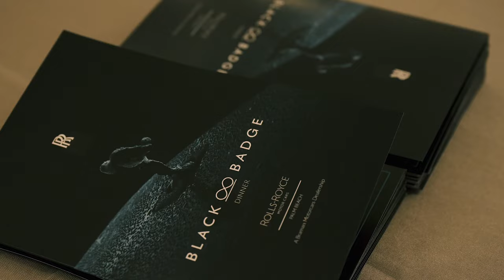The New Black Badge Ghost Unveiling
It was our honor to introduce the all new Black Badge Ghost at Rolls-Royce Palm Beach. Guests had the opportunity to explore Rolls-Royce's newest addition to the Black Badge collection, accompanied by an extraordinary 4-course dinner and music orchestrated by the Palm Beach Symphony Orchestra.

Discover more from Rolls-Royce Palm Beach.